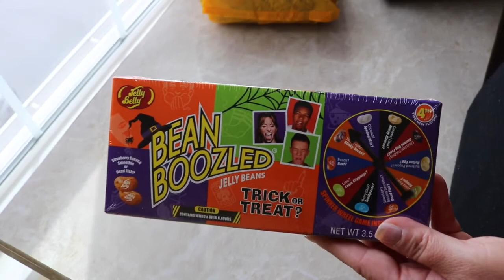TARGET DOLLAR SPOT HAUL!! FALL 2017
Hi Everyone, this video brings you a Target Dollar Spot haul, I stopped by and found a few more items.

I N S T A G R A M : debra_gabriella